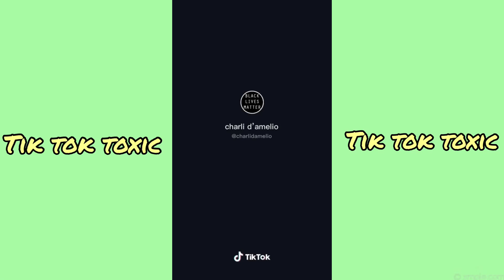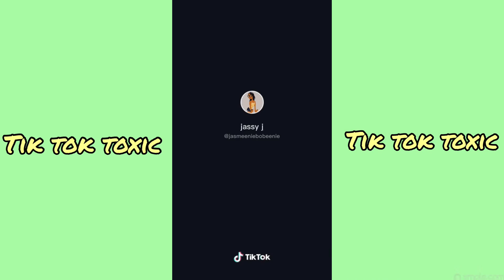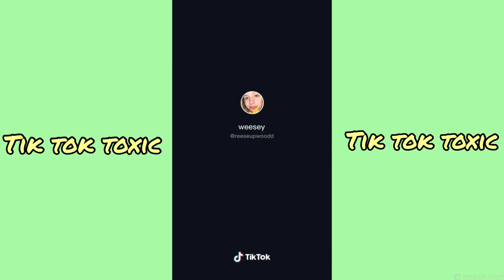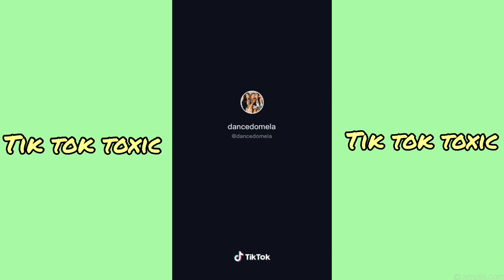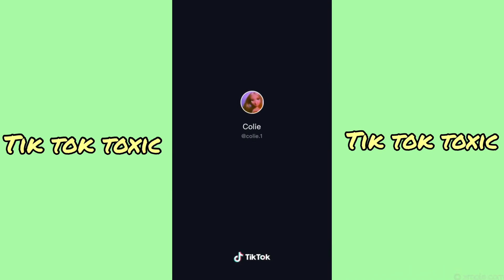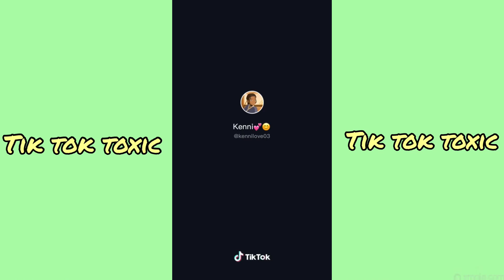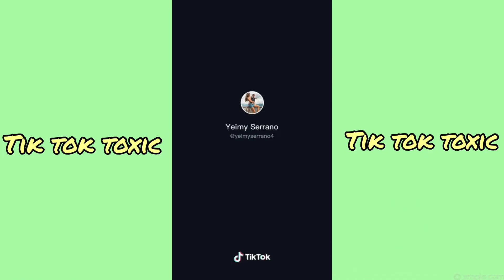Rich girl Gwen Stefani ft Eve ( come together all over the world ) ~ Tik Tok Dance Compilation